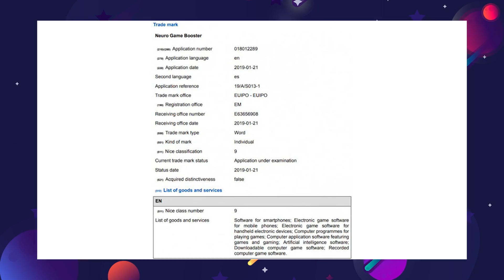GPU Turbo của Samsung sẽ xuất hiện trên S10 hiệu năng cực đỉnh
Tham khảo giá bán GPU GPU_Turbo Galaxy Galaxy_S10 Galaxy_S10+

Neuro Game Booster của Samsung sẽ sử dụng AI để phân bổ tài nguyên thông minh và tăng hiệu suất chơi game.  Neuro Game Booster được đề cập đến tại đây, nhưng rõ ràng nó sẽ sử dụng AI để phân bổ tài nguyên hệ thống một cách thông minh và tăng hiệu suất chơi game.